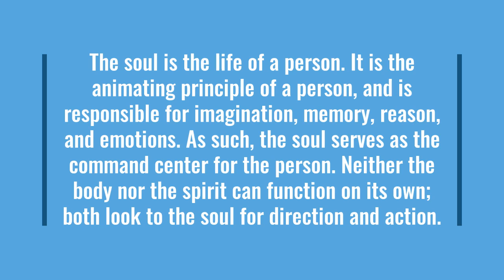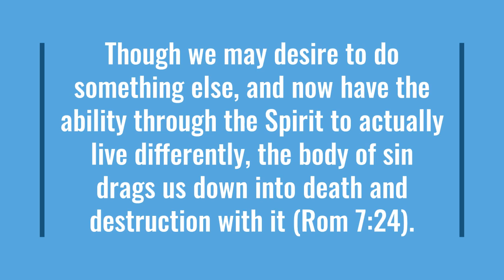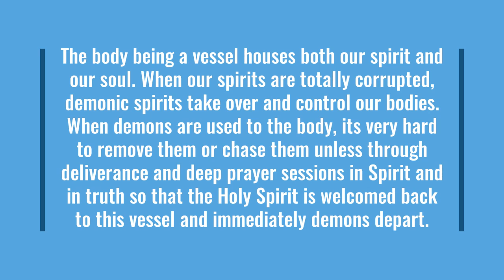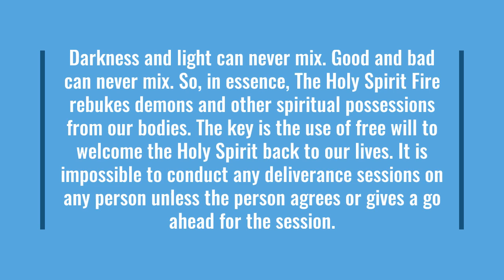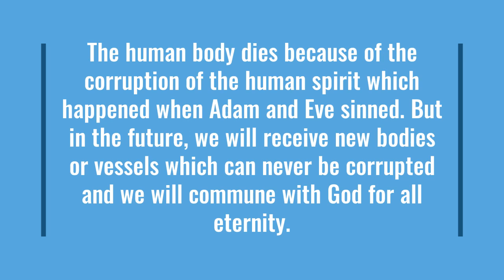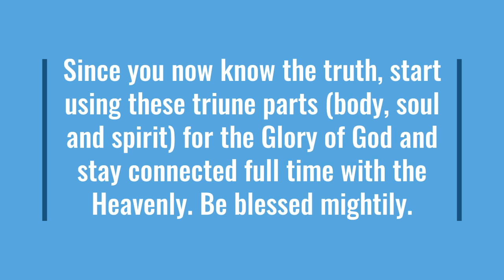20/06/2022 - Lesson 39 – The Body as a Vessel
The body is the physical side of a person. It touches the material world through the five senses of sight, smell, hearing, taste, touch.
The spirit is the spiritual side of man. It interacts with God and the spiritual realm through its own set of “senses,” things like faith, hope, and prayer.
The soul is the life of a person. It is the animating principle of a person, and is responsible for imagination, memory, reason, and emotions. As such, the soul serves as the command center for the person. Neither the body nor the spirit can function on its own; both look to the soul for direction and action.
The Bible says that in the future resurrection, we will be given glorified and incorruptible bodies (1 Cor 15:52). When that happens, each person will once again be as God intended and planned, perfect in body, soul, and spirit so that we can live and function as a whole, united person. But that time is not yet.
As a result, the soul of a believer can choose to walk in the Spirit or walk in the flesh (Gal 5:16-26). Yet due to the force of habit, addiction, bad choices, or just plain ignorance, we often choose instead to life through the flesh, which results in sin.